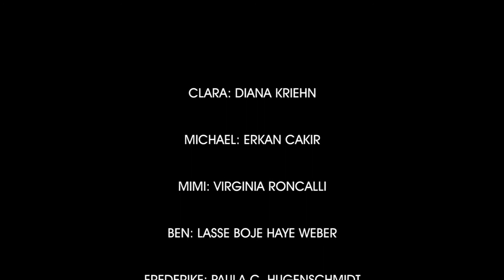Die Schauspielschüler S01E03 - MIMI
Die esoterisch interessierte Mimi wünscht sich ein weniger verkrampftes Umfeld in der neuen Schauspielschule. Wie schön, dass es Yoga Unterricht gibt!